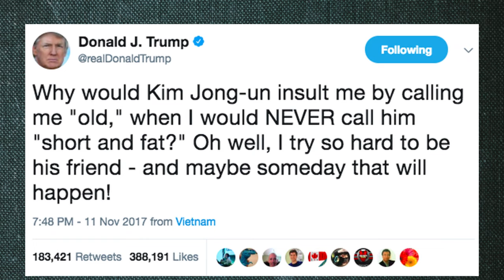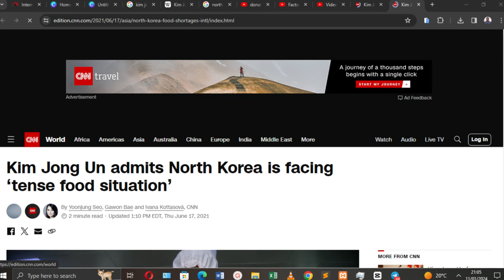Everything You Need To Know About Kim Jon Un| The North Korean Leader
🌏 Join us on a journey into the mysterious world of North Korea's Supreme Leader, Kim Jong Un. In this deep-dive video, we'll explore the life, leadership, and enigmatic persona of one of the world's most talked-about political figures.
We will also uncover the enigmatic leader's early life, his ascent to power following his father's death, and the unique dynamics that shape North Korea's political landscape. 🏰 What is life like in the isolated nation, and how does Kim Jong Un navigate international relations in an era of increasing global scrutiny?

00:00 intro
00:12 Kim Jon Un Rise To Power
00:29 Kim Jon Un Early Life In North Korea
00:57 Kim Jon Un's Teenage Life In Switzerland And North Korea
02:08 Kim Dynasty Succession Plan
02:34 Kim Jon Un's Early Political Life
02:55 Kim Jon Un Takes Over North Korea Leadership
03:05 Kim's Marriage And Family
03:26 Kim's Leadership Style
04:18 Kim's War With Donald Trump
04:50 Kim Jon Un Diplomatic Life
05:53 Kim's Health And Rumors Of His Death
06:09 North Korea's economic challenges
06:26 Nuclear programs
06:34 Kim's Daughter And Succession Plan